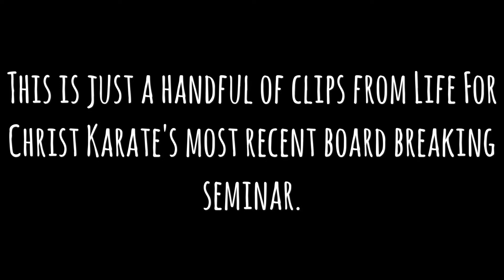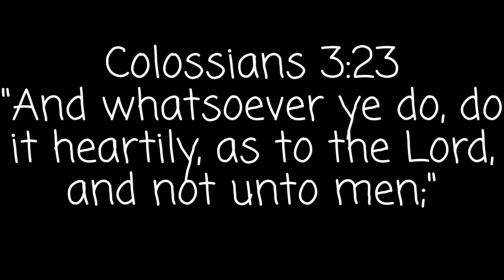2016 Board Breaking Seminar Life For Christ Karate (Short highlights)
This is a short little video compiled of clips from Life For Christ Karate's 2016 board breaking seminar.